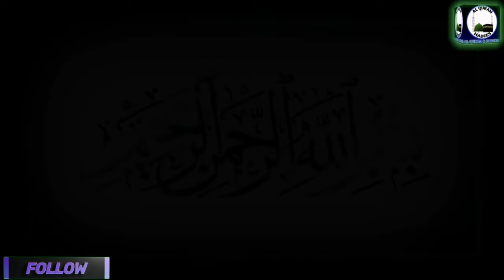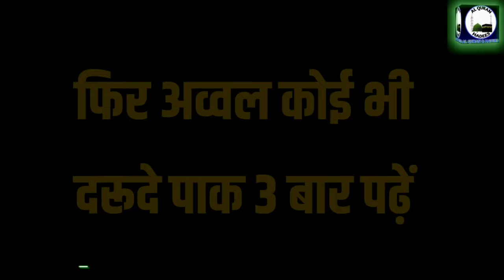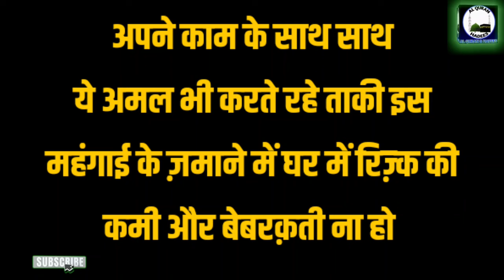जुमा के दिन दस्ते ग़ैब का अमल | Apne Kapdon Par Amal Kar Lo | Allah Ki Gaibi Madad Aayegi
Daste gaib
daste gaib ka wazifa
gaib se dolat ka wazifa
gaib se rizq Milne ka wazifa
daste gaib ka powerful wazifa
Surah Qadr ka wazifa
surah Qadr ka amal
Inna anzalna fil layalatil Qadr
Wazifa for daste gaib
Juma ka powerful wazifa
Dolat ka powerful amal
al quran hadees
al Quran and hadees
imranmalik
Aaj ka wazifa daste gaib ka sabse powerful wazifa hai. ye amal Juma ke din karna hai. inshallah Allah gaib se gaibi madad karega.

Important Notice :
ALLAH HAFIZ...
This Channel Powered By Imran Malik